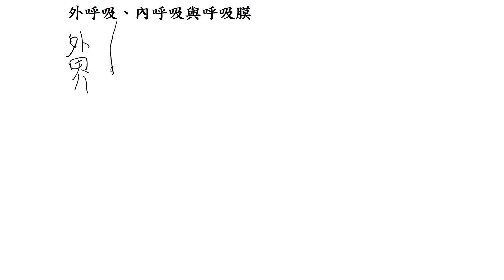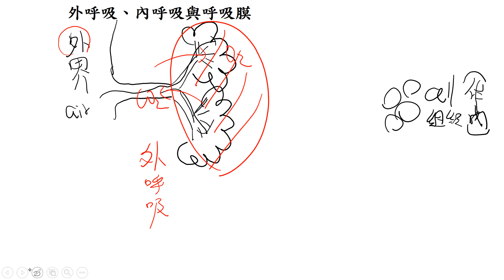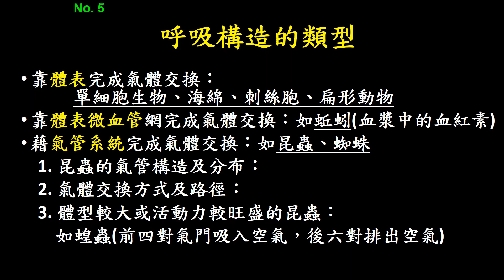11202選修生物(三)3-1-02外呼吸與內呼吸(二射)